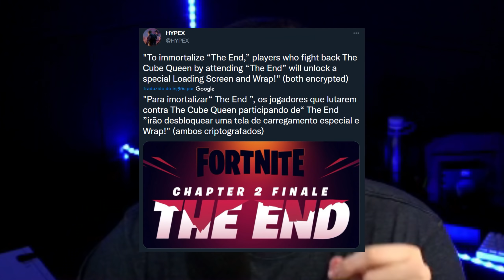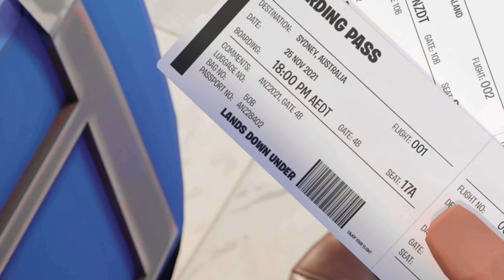PRIMEIRO TRAILER E TEASER DO CAPITULO 3 OFICIAL!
SAIU O NOVO TRAILER DO CAPITULO 3 DO FORNTITE, E JUNTO A ALGUNS VAZAMENTOS, MOSTRO PRA VOCÊS NESTE VIDEO O: PRIMEIRO TRAILER E TEASER DO CAPITULO 3 OFICIAL!